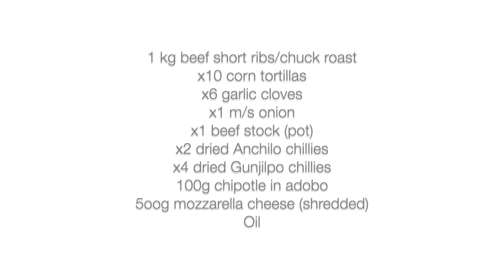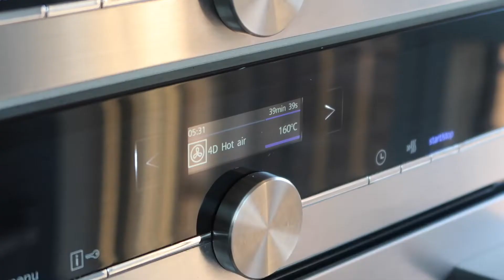JUICY BIRRIA QUESATACOS | TACO RECIPE FROM SCRATCH | BEEF SHORT RIBS TACOS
You can get for most of the ingredients for this dish from Mexican Mama:

- Love always,
  Max